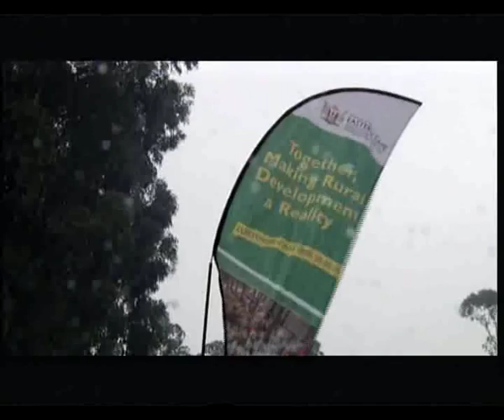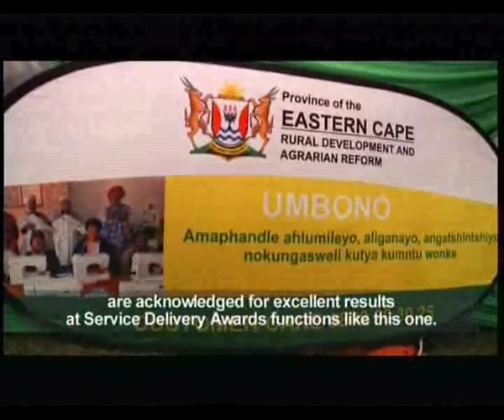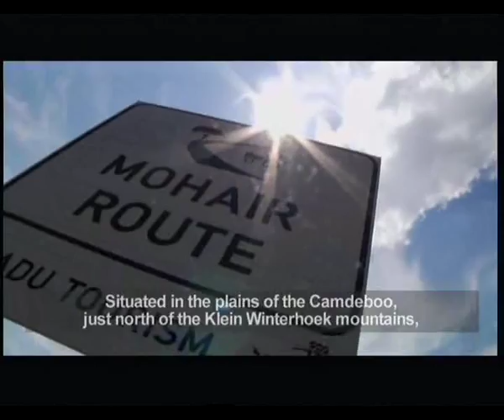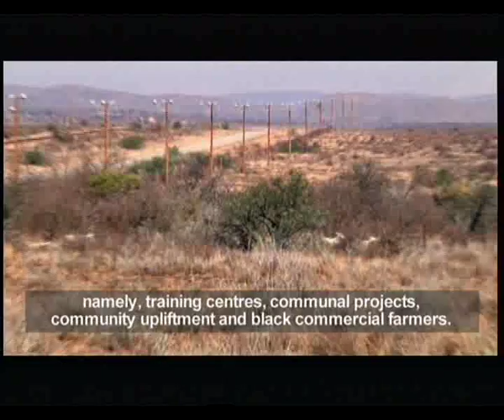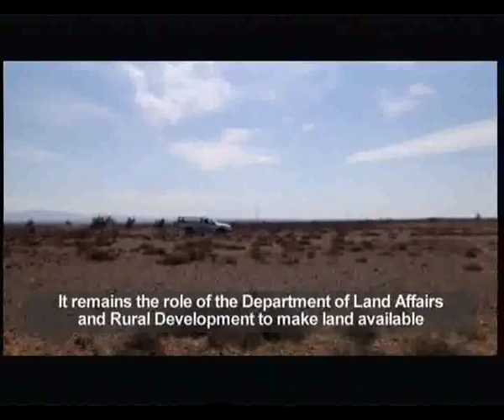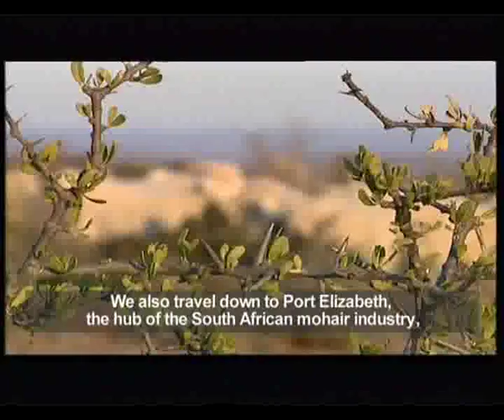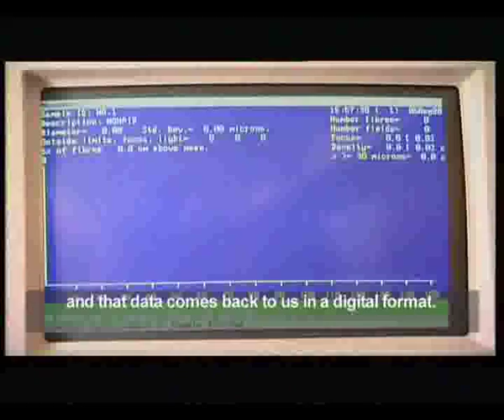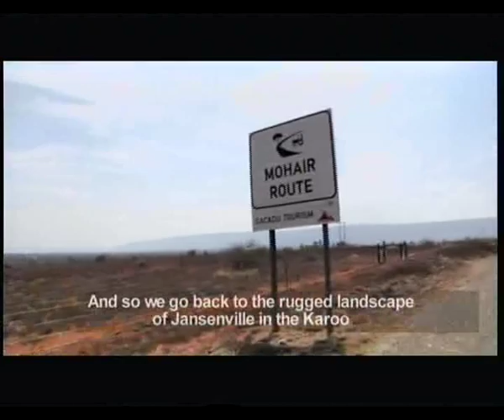Livingland - Episode 12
As part of the Eastern Cape's drive to improve livestock production, the Department of Rural Development and Agrarian Reform has set up prestigious service delivery awards to acknowledge farmers who have proven to be worthy of such an accolade. Living Land was invited to Grootfontein farm, owned by Moses Zengetwa,  a Bonsmara cattle farmer, to witness his acceptance of one of these awards.  As part of the Eastern Cape's drive to improve livestock production, the Department of Rural Development and Agrarian Reform has set up prestigious service delivery awards to  acknowledge farmers who have proven to be worthy of such an accolade. Living Land was invited to Grootfontein farm, owned by Moses Zengetwa,  a Bonsmara cattle farmer, to witness his acceptance of one of these awards.  We also talk to the representative from the Agriculture Research Council who play a vital role in assisting new farmers to improve their livestock. We find out which technologies have been developed to enhance the quality of the livestock through genetic improvements and better nutrition. We also visit Hardwood farm, the home of top quality Angora goats. This farm has also been the beneficiary of the Province's drive to improve local livestock production.k. We find out which technologies have been developed to enhance the quality of the livestock through genetic improvements and better nutrition. We also visit Hardwood farm, the home of top quality Angora goats. This farm has also been the beneficiary of the Province's drive to improve local livestock production.